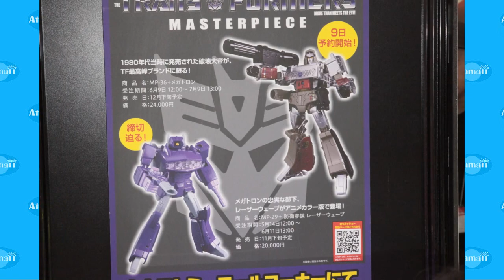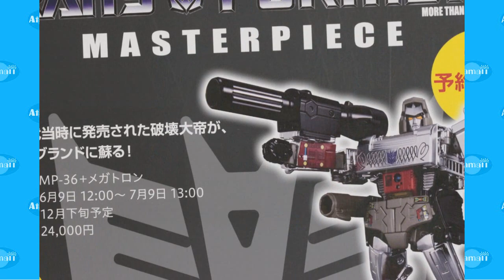Transformers Toys Pics Tokyo Toy Fair!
From the long-running series "Transformers", these are Japanese Transformers toys from Takara-Tomy of Japan.

On display at the Tokyo Toy Fair, Japan, june 2018.

Atamaii.tv: Atamaii Open
Danosongs.com - "King or an Alien"